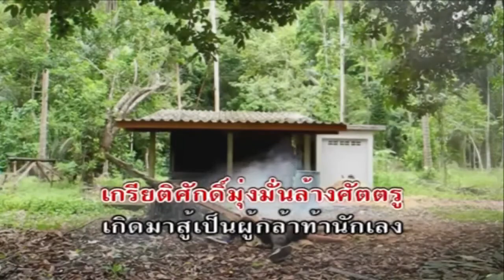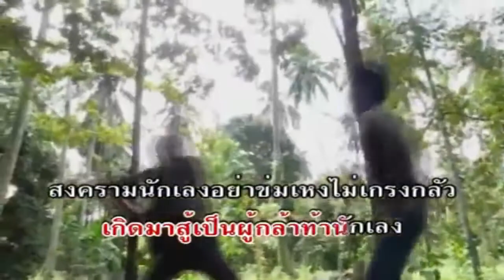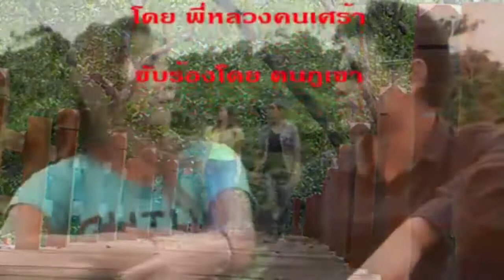เพลงสงครามนักเลง ศิลปิน ฅนภูเขา [Official Lyrics Video] ดนตรี หลังสวน เรคคอร์ด 082 418 5026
เพลงสงครามนักเลง
ขับร้อง คนภูเขา
คำร้อง ทำนอง วิโรจน์ สุขหลังสวน
 เรียบเรียงดนตรี อ.เชษฐ์ ชุมพร-อ.โต้ง ภาสกร